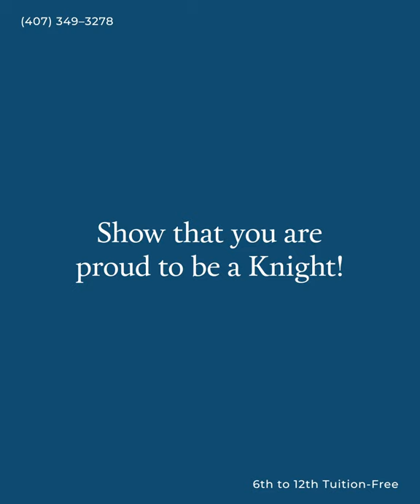Victory Charter Schools - Photo Contest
Victory Charter Schools photo
contest is on!

1. Take a picture with the school building.

3. Show that you are proud to be a Rocket!